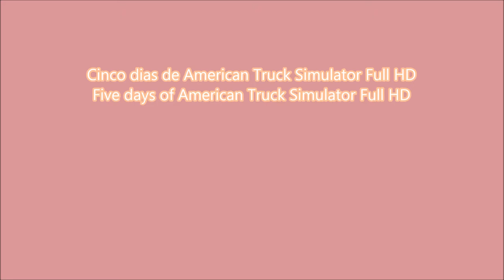Cinco dias de American Truck Simulator Full HD - Five days of American Truck Simulator Full HD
PT - Cinco dias de jogo em imagens.

Idioma do jogo: Português de Portugal.

EN - Five days of game play in images.

Idiom of the game: Portuguese of Portugal